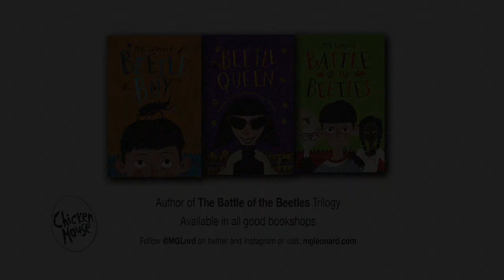Podcast episode On Writing - THINKING - (with bestselling author M. G. Leonard)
When is thinking about your writing helpful, and when is it a bad idea? When should you stop and evaluate your work? Author M.G. Leonard reveals how she thinks about her writing and offers some practical advice.

This is a podcast for new writers, working on their debut novel.

M. G. Leonard has made up stories ever since she was little. Back then, adults called them lies or tall tales, so she didn’t write them down. Now, she makes up stories about wonderous beetles, beautiful birds, adventures on trains or anything that sparks her imagination. She is the bestselling writer of children’s books such as BEETLE BOY, the ADVENTURES ON TRAINS series and THE TWITCHERS books. Her work has been translated into over forty languages. BEETLE BOY is currently in development as a live-action series for TV and THE HIGHLAND FALCON THIEF is in development as a film. Her books have won many awards, including the Best Crime Fiction Novel for Children 2022 CrimeFest award, Sainsbury’s Children’s Book of the Year 2021, British Book Awards Book of the year 2021 - Children’s fiction, China’s Children's Choice Book: Gold Medal 2018, the Branford Boase Award 2017, as well as being nominated three times for the Carnegie Medal, twice shortlisted for an Edgar by the Mystery Writers of America and twice longlisted for the Wainwright Prize.